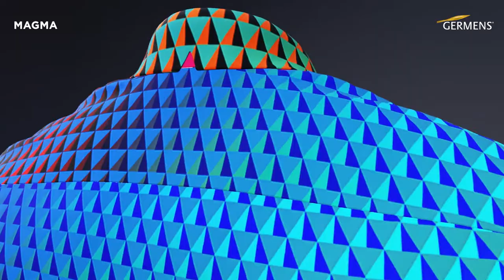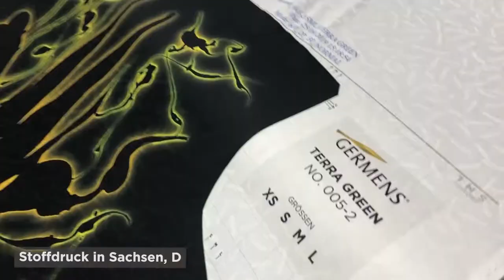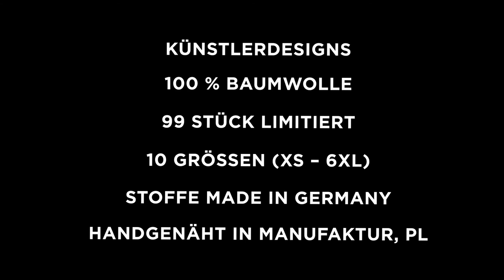GERMENS Hemd MAGMA (047) /// Künstler: René König, Chemnitz /// Limitierung: 99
Das kurze Video zeigt das GERMENS® Langarmhemd MAGMA. Das auf 99 Stück limitierte Künstlerhemd wurde vom Künstler René König, Chemnitz, Deutschland, gestaltet.